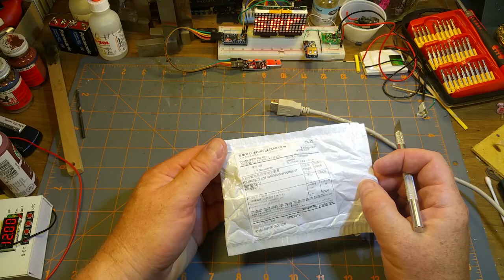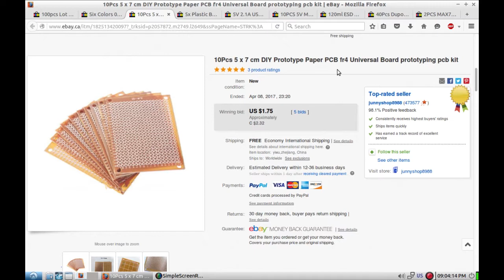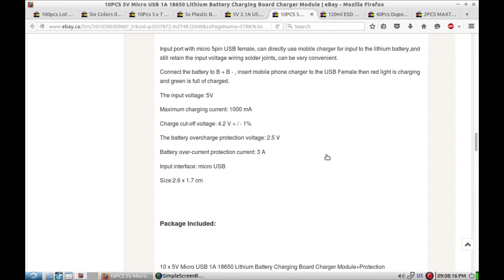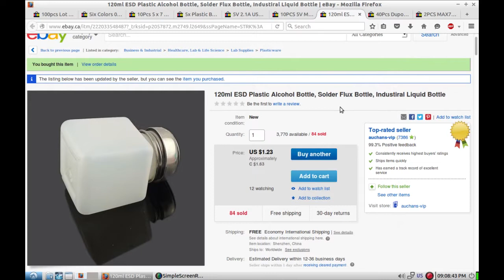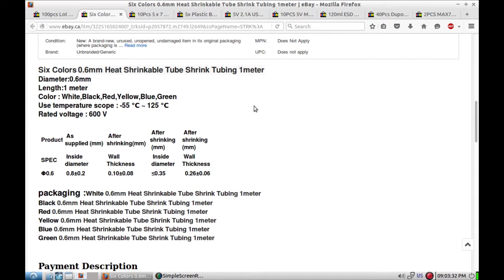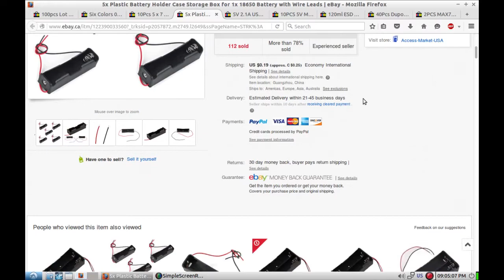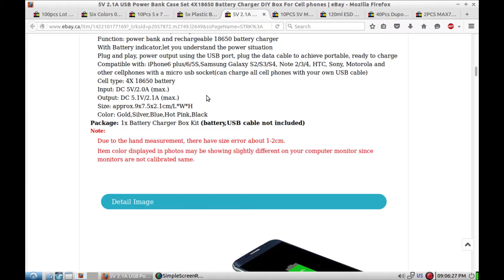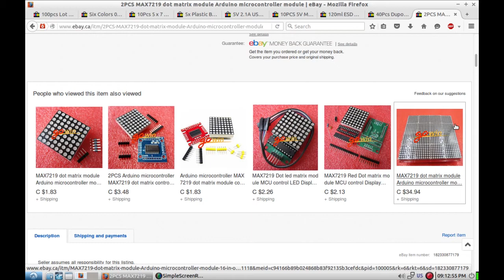mailbag 4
Mailbag!
More interesting parts and some future projects.

All cheap and easy from the amazing east.

Circuit boards

Charge modules

Heat shrink

Battery holders

Power bank kit

LED matrix